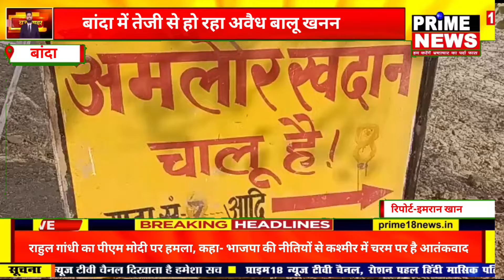बांदा- बांदा में खनन माफिया सरकार को करोड़ों रुपए के राजस्व का लगा रहे हैं चूना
और तो और अगर सूत्रों की मानें तो स्थानीय प्रशासन भी इस खेल में बराबर का हिस्सेदार है। उत्तर प्रदेश के मुखिया योगी आदित्यनाथ के भी आदेशों की अवहेलना का खासा उदाहरण है बांदा का खनन विभाग। गौरतलब है कि बालू खदानों में लगे सीसीटीवी कैमरे और इलेक्ट्रॉनिक धर्म कांटे महज दिखावे के साथ धोखा और छलावा है। सुप्रीम कोर्ट के आदेशों और एन जी टी के नियमों की धज्जियां कैसे उड़ाई जाती है का जीवंत उदाहरण जनपद की बालू खदानों में औचक निरीक्षण कर कभी भी देखा जा सकता है। अक्सर प्रशासन की आंखों में धूल झोंक कर खनन माफियाओं द्वारा दिन-रात किया जाता है अवैध खनन। खनन माफियाओं को ना तो प्रशासन का डर है ना ही सरकार का। सरकार को चूना लगाकर अपनी तिजोड़ियां भरने में जुटे खनन माफिया। सूत्रों की माने तो अमलोर खंड संख्या 8 में बिना रॉयल्टी के ही हो रहा है बालू खनन एवं परिवहन।  अमलोर खंड संख्या आठ के संचालकों ऊंची पहुंच के चलते जिले के प्रशासनिक अधिकारियों द्वारा नहीं की जा रही कोई कार्रवाई। मामला पैलानी थाना अंतर्गत संचालित अमलोर खंड संख्या आठ बालू खदान का है।

इमरान खान
जिला संवाददाता बांदा